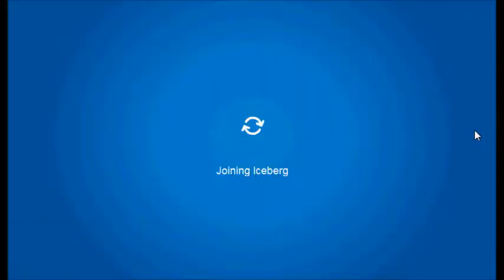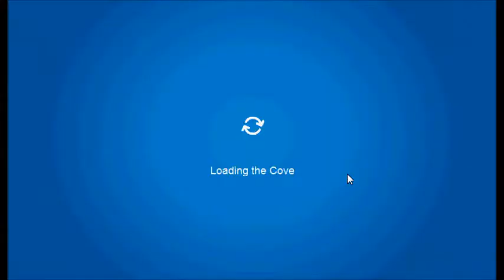Club penguin cream soda quest